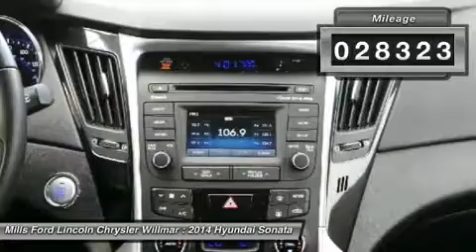2014 Hyundai Sonata 3R150028B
2014 HYUNDAI SONATA Willmar, MN
Stock# 3R150028B

*Priced below Market!* *Back-up Camera* *Bluetooth* *Heated Seats* Multi-Zone Air Conditioning Auto Climate Control *Satellite Radio* *Steering Wheel Controls* HD Radio *Aux Audio Input* Automatic Headlights *a Multi-Point Inspection* *Rear Spoiler* *This Hyundai Sonata gets great fuel economy with over 32.0 MPG on the highway!* *Turbocharged* *Stability Control* ABS Brakes Satellite Radio Front Wheel Drive *Please let us help you with finding the ideal vehicle.